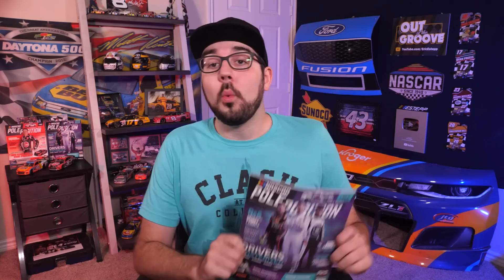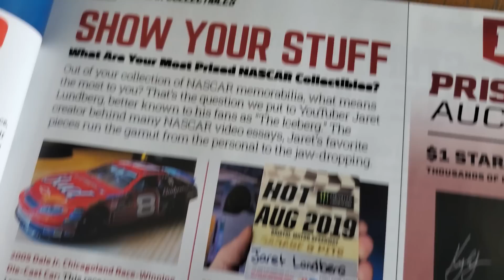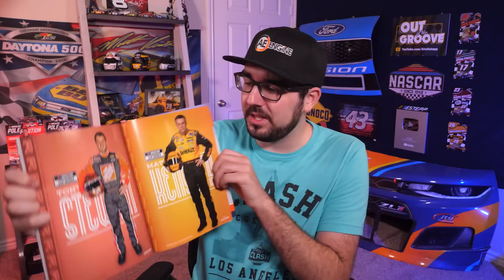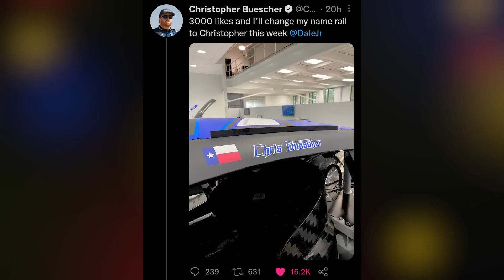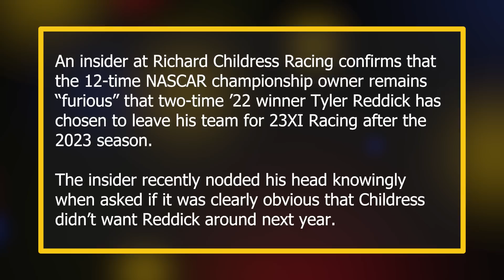Childress Still "Furious" with Reddick | Ryan Blaney Signs New Contract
Thumbnail Cred: Getty, Team Penske

0:00 Get Your Name on a Race Car!
2:18 Blaney's New Contract
5:02 Christopher Buescher
6:04 Joe and John Hunter Nemechek
6:40 Childress Still Furious With Reddick